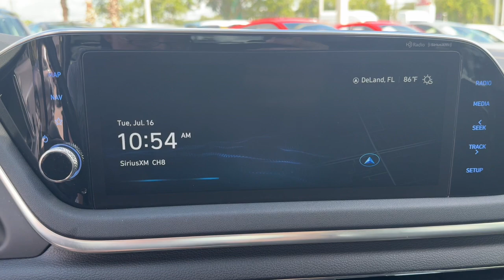2023 Hyundai Sonata Longwood, Orlando, Lake Mary, Sanford, Daytona Beach, FL RT003949A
Portofino Gray Used 2023 Hyundai Sonata SEL available in Longwood, Florida at Parks Toyota. Servicing the Orlando, Lake Mary, Sanford, Daytona Beach, FL area.

Parks Toyota
1701 South Woodland Boulevard

Racy yet refined this 2023 Hyundai Sonata turns even the most discerning heads. With a Regular Unleaded I-4 2.5 L/152 engine powering this Automatic transmission this ride is an intoxicating mix of precision and allure. It comes equipped with these options: PORTOFINO GRAY MUD GUARDS FIRST AID KIT CONVENIENCE PACKAGE -inc: Option Group 02 Wireless Device Charging 12.3 LCD Instrument Cluster 2nd Row USB Charge Port LED Interior Lights Auto-Dimming Rear-View Mirror Leather-Wrapped Steering Wheel Panoramic Sunroof 2nd Row Air Vent Hyundai Digital Key CARGO TRAY BLACK PREMIUM CLOTH SEATING SURFACES ALL-SEASON FITTED LINERS Wheels: 17 x 7.0J Aluminum Alloy Wheels w/Machined Accents and Voice Activated Dual Zone Front Automatic Air Conditioning . Visit Deland Toyota at 1701 S Woodland Blvd Deland FL 32720 today.